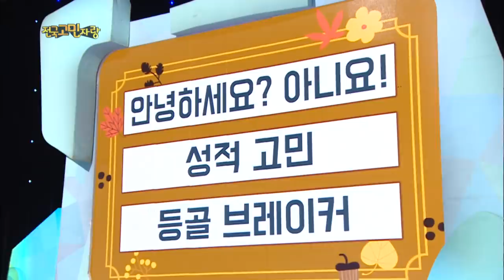Guests - Suho and Sehun from EXO, Kim Sohyun & Junho [Hello Counselor / SUB : ENG,THA / 2017.11.13]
Guests - Suho and Sehun from EXO, Kim Sohyun & Junho!